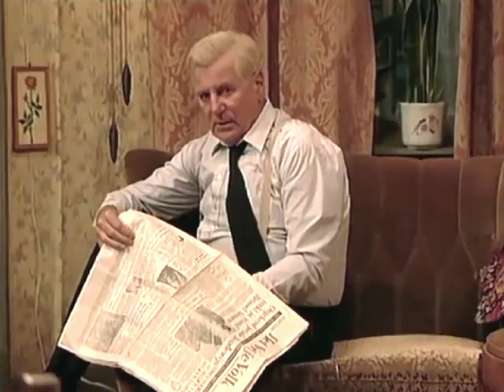Simon als Ivanhoe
Simon heeft even een terugval naar zijn jeugd.
Ach, ik speelde ook nog Ivanhoe in de jaren '60